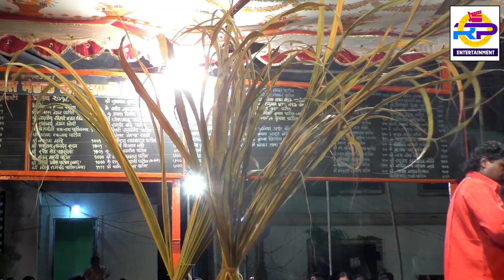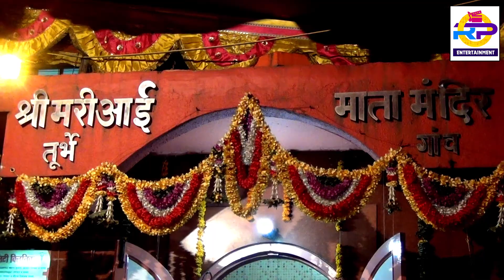नवरातीचं हे नवरूप